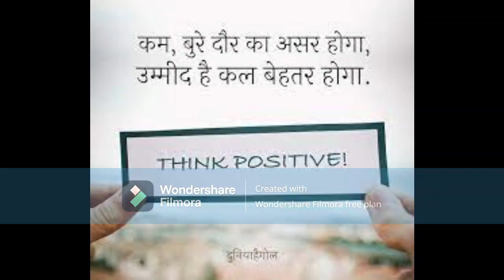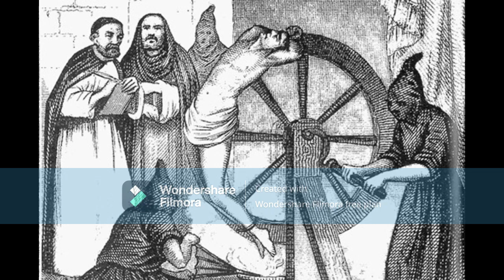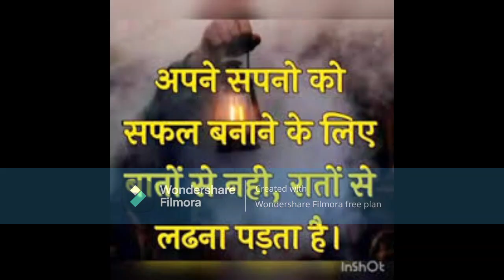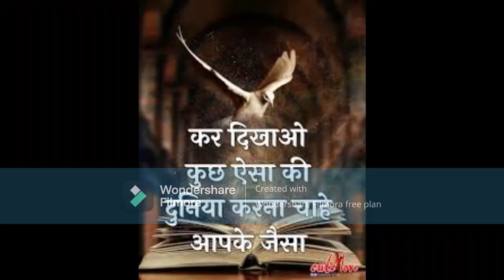raja ki painting rupesh kedare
Quite a long time ago, there was a Realm. The lord there just had one leg and one eye, however he was extremely astute and kind. Everybody in his realm carried on with a cheerful and a solid life in light of their ruler. On one occasion the lord was strolling through the castle corridor and saw the pictures of his precursors. He believed that one day his youngsters will stroll in a similar foyer and recall every one of the predecessors through these representations.
In any case, the lord didn't have his picture painted. Because of his actual incapacities, he didn't know how his composition would end up. So he welcomed numerous popular painters from his and different realms to the court. The ruler then reported that he maintains that a wonderful representation made of himself should be put in the castle. Any painter who can do this ought to approach. He will be compensated in view of how the artwork turns up.
Every one of the painters started to believe that the lord just has one leg and one eye. How might his image be made exceptionally lovely? It is preposterous and in the event that the image doesn't end up looking delightful then the lord will lash out and rebuff them. So individually, all began to rationalize and courteously declined to make a work of art of the ruler.
Yet, unexpectedly one painter lifted his hand and said that I will make an extremely lovely picture of you which you will without a doubt like. The lord became cheerful hearing that and different painters got inquisitive. The lord gave him the authorization and the painter began drawing the representation. He then filled the drawing with paints. At last, in the wake of consuming most of the day, he said that the picture was prepared!
The squires, different painters were all inquisitive and anxious reasoning, How could the painter make the ruler's representation lovely in light of the fact that the lord is genuinely debilitated? Imagine a scenario in which the ruler could have done without the work of art and lashes out. Be that as it may, when the painter introduced the picture, everybody in the court, including the lord, left dazed.
The painter made a representation in which the ruler was perched on the pony, on the one-leg side, holding his bow and going for the gold his one eye shut. The ruler was extremely satisfied to see that the painter has made a delightful representation by keenly concealing the lord's incapacities. The Lord gave him an incredible prize.
Moral: We ought to continuously consider positive others and overlook their lacks. We ought to figure out how to zero in on the beneficial things as opposed to attempting to conceal shortcomings. On the off chance that we think and move toward emphatically even in a negative circumstance, we will actually want to proficiently tackle our concerns more.
Quite a while, a decision an in the past, there's a ruler do

On one occasion he reported in his realm that he needed specialists who might draw the best artwork of the ruler.

The ruler will compensate the craftsman with the one which one should not procure in their life while possibly not then they will be rebuffed.

Painters came from the realm and tried their expertise and out of which three painters were chosen to draw the great canvas of the lord.

The primary craftsman shows the artwork of the lord in which the painter had drawn two eyes however the student of one eye was not there. Subsequent to seeing the artistic creation, the ruler rebuffed the painter and put him in jail for a long time. The lord saw that there is just a single eye of the ruler which has vision in the work of art which would portray that the leader of the realm is with handicap.

The subsequent craftsman showed the work of art and furthermore taken into jail for quite a long time. The image shows that the ruler having a dream in the two eyes. The lord saw that the work of art is portraying some unacceptable picture of the ruler for the award which the ruler doesn't endure.

Finally, in the wake of seeing the last canvas the ruler compensated the painter. The third craftsman was brilliant to such an extent that in his canvas he draws the ruler's face with just an eye.

Motivation
There is an answer for each issue just the thing is to consider every option and apply.

GOOGLE PHOTOS
PIXABAY/CANVA

End
We find in life how we run with our little issues.

However, on the off chance that we face, just we become more awesome.

Thinking and applying in a similar heading will constantly prompt your objective.
There was a Lord who had one eye and one leg.

He requested that every one of the painters dra